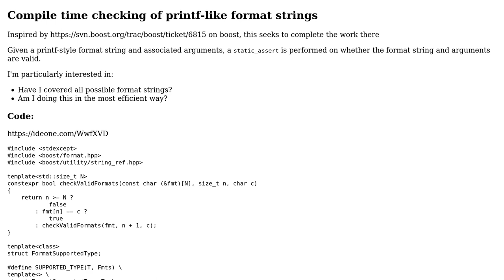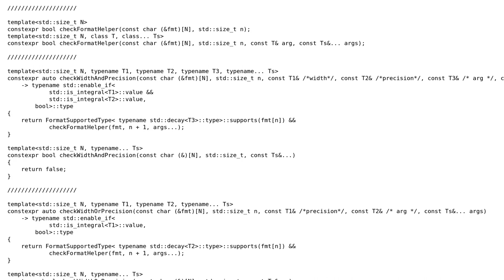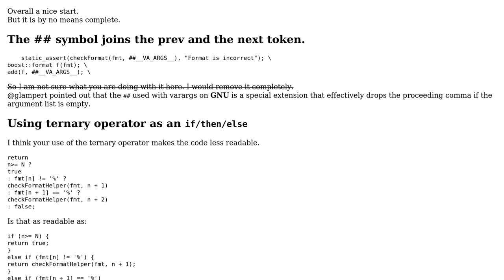Compile-time printf format checking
With thanks & praise to God, and with thanks to the many people who have made this project possible! | Content (except music & images) licensed under CC BY-SA | Music | Images & others | With thanks to user Steve Lorimer user Martin York user 200_success and the Stack Exchange Network Trademarks are property of their respective owners. You are responsible for your own actions.